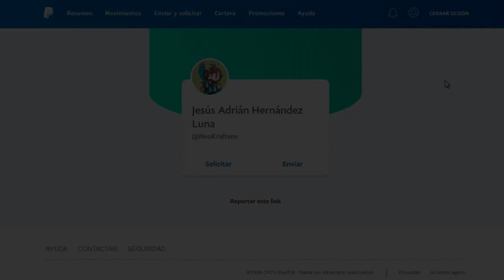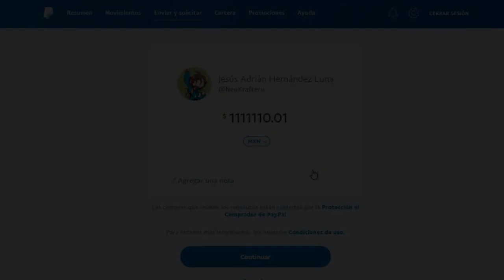TOP 3 MEJORES SEMILLAS PARA MINECRAFT 1.16.5 ✅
¿Quieres apoyar al canal? (Lo que dones será bien recibido y ocupado para mejorar el equipo del canal)

►TOP 3 SEMILLAS PARA MINECRAFT 1.16.5
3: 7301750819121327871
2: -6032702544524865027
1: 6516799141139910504